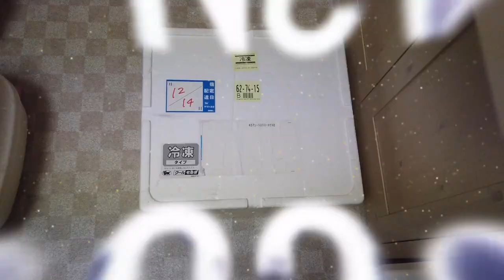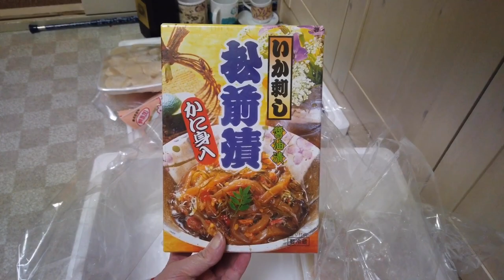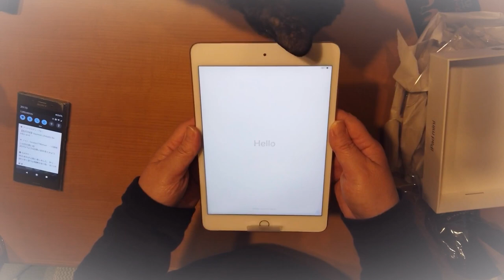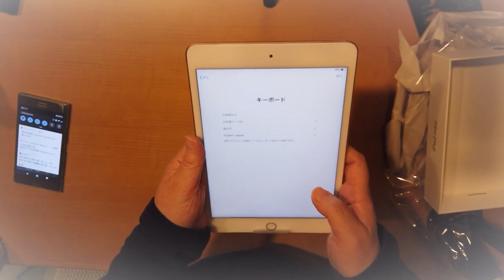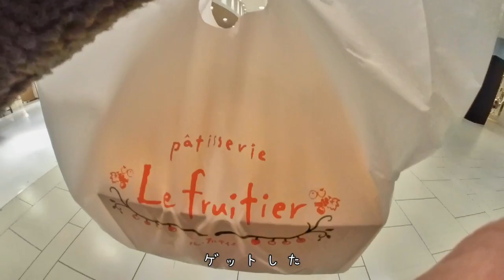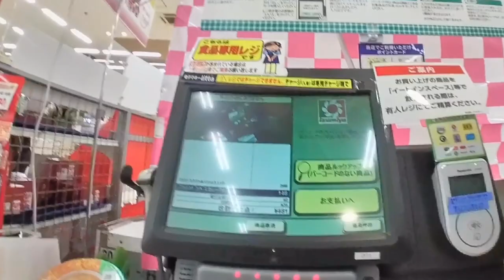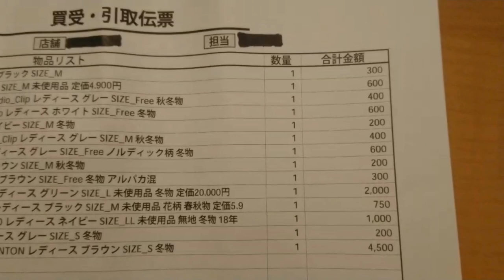【大晦日～元旦】慌ただしい12月のVLOG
昨年2019の12月の日常を撮ったものです。
2019年中に出したかったのですが編集が間に合いませんでした。

12月20日まで仕事があったので忙しくて本当に慌ただしい年末でした。
お正月様に北海道の実家から送られてきた海産物や初めてのipadの開封動画やお正月の買い物、大掃除の汚部屋なども撮影した日常VLOGです。